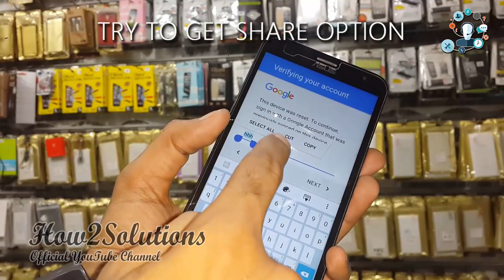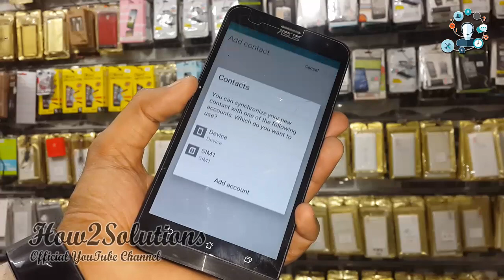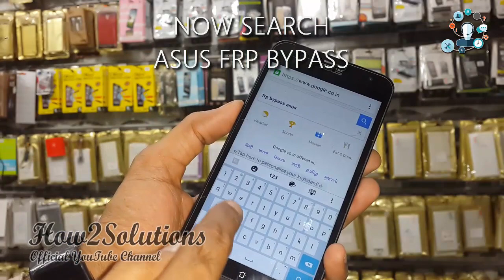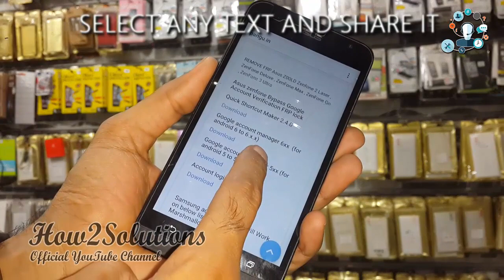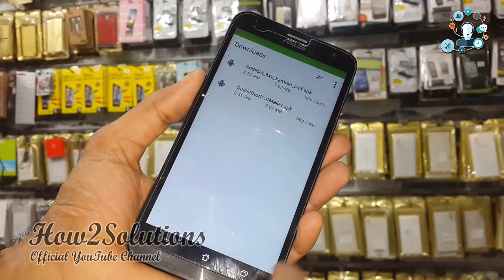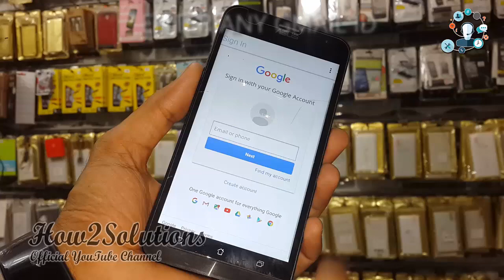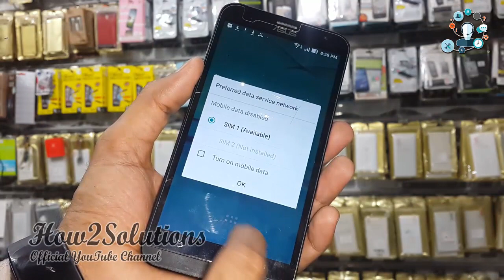Remove Disable Bypass google account Asus Zenfone GO Z00VD, Android 6.0.1 5.1.1 very easy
(Recommended)
 - - Quick Shortcut Maker - -
Latest Solution
 - - Pangu FRP Unlocker - -

- - - Samsung FRP - - -
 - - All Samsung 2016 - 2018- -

FRP Android
 - - Honor FRP  - -